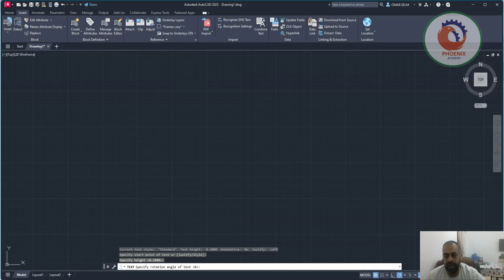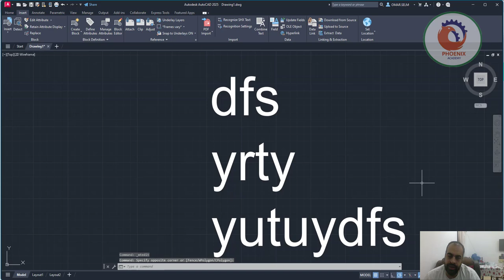برنامج تعليمي AutoCAD تحويل Mtext إلى نص أو نص إلى Mtext AutoCAD 2015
This video will guide you how to Convert Mtext to Text or Text to Mtext AutoCAD

❤️ روابط التواصل
✅ انستجرام